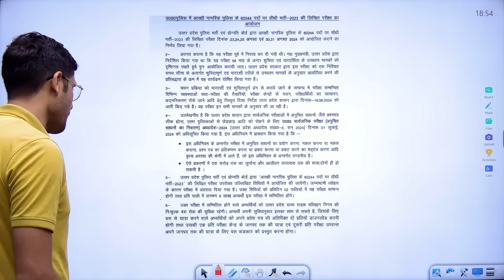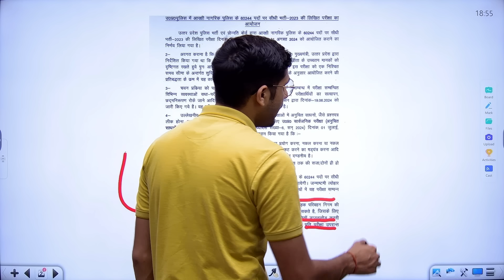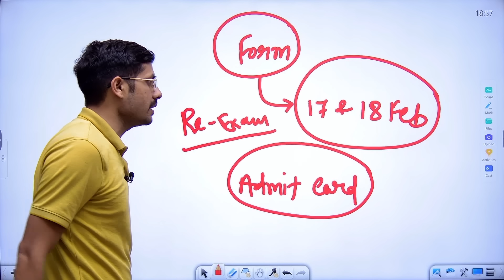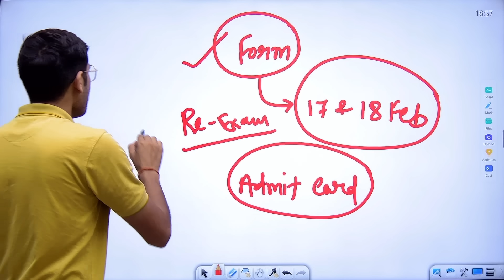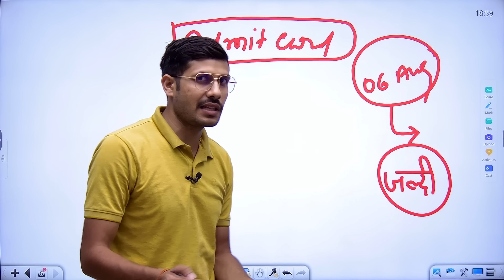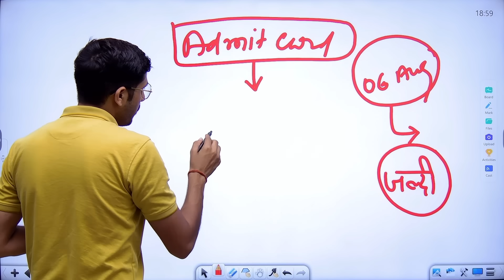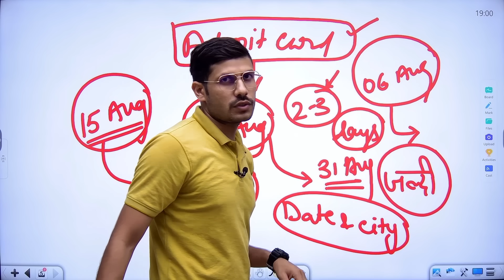🔥UP Police Constable Exam Date 2024 | UP Police Re-Exam Admit Card कब तक आयेंगे? | UPP 2024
उत्तर प्रदेश पुलिस कांस्टेबल भर्ती परीक्षा  (4 सॉल्वड पेपर्स एवं OMR शीट सहित) गाइड

उत्तर प्रदेश पुलिस कांस्टेबल (आरक्षक) परीक्षा प्रैक्टिस सेट्स

उत्तर प्रदेश पुलिस कांस्टेबल (आरक्षक) परीक्षा सॉल्वड पेपर (PYQ) 17 सेट्स

उत्तर प्रदेश पुलिस कांस्टेबल भर्ती परीक्षा  (4 सॉल्वड पेपर्स एवं OMR शीट सहित) गाइड एवं उत्तर प्रदेश पुलिस कांस्टेबल (आरक्षक) परीक्षा सॉल्वड पेपर (PYQ) 17 सेट्स

सामान्य ज्ञान NCERT & CSAT Pattern

पूजा उत्तर प्रदेश सामान्य ज्ञान ( वस्तुनिष्ठ प्रश्न सहित)